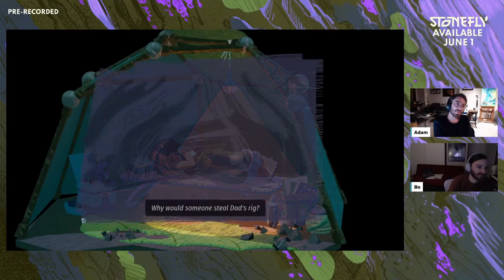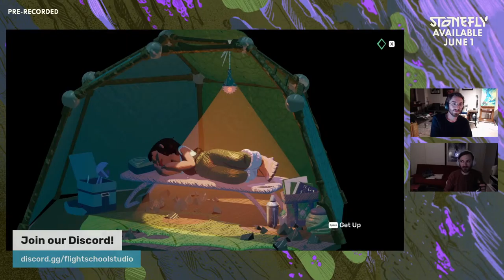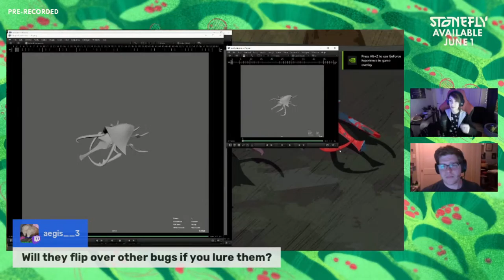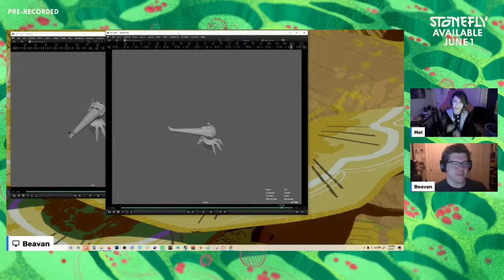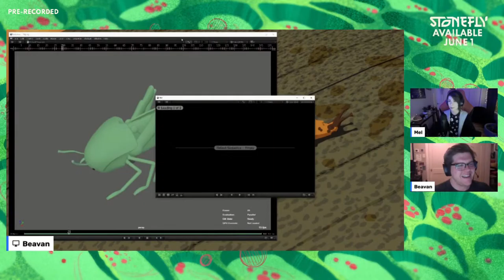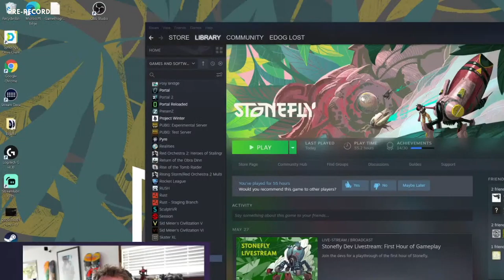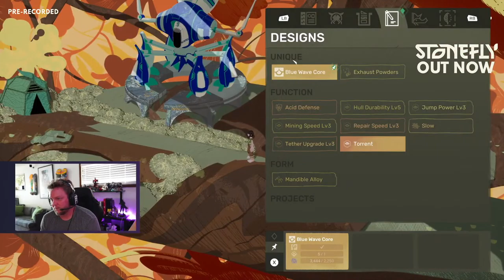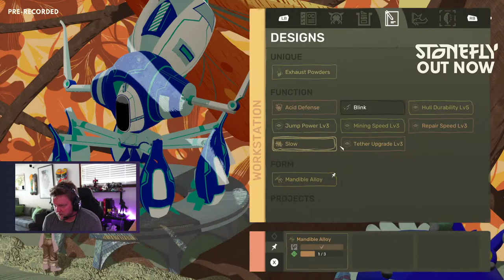Launch Day Stream | Stonefly Out Now for PlayStation, Xbox, Nintendo Switch, Steam and the Epic G...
Now it's your turn to glide through the beautiful flora and dangerous fauna of Stonefly, releasing today! To celebrate, we're broadcasting throughout the day, shoo-ing buggos, collecting minerals, revisiting our past streams and playing through the game all day long.

6 AM PST
Chill Beats For Flora and Fauna | Stonefly OST Music by Natureboy Flako

7:30 AM PST
Stonefly Dev Stream Re-broadcast: First Hour of Gameplay

8:30 AM PST
Stonefly Dev Re-broadcast: Bugs & Animation

9:45 AM PST
Let's Play with Ethan Stearns of MWM Interactive

10:45 AM PST
Stonefly Dev Re-broadcast: Art & Assets

11:45 AM PST
Let's Play with Bohdon Sayre, Mel Ramsden, and Adam Volker of Flight School Studio

12:45 PM PST

Stonefly is available for digital purchase on PlayStation5, PlayStation4, Xbox Series X|S, Xbox One, Nintendo Switch and PC via Steam and the Epic Games Store.